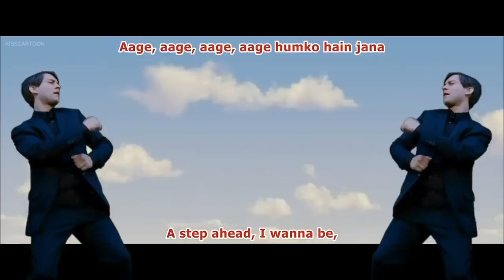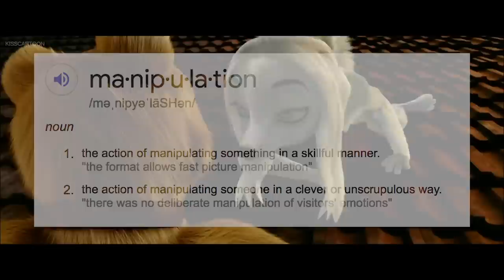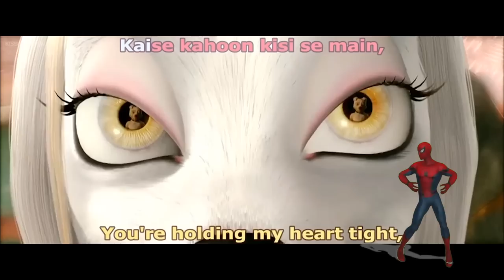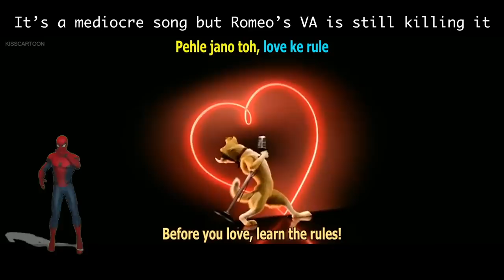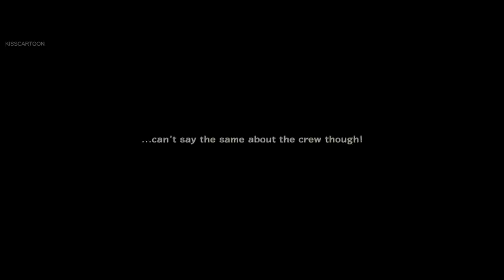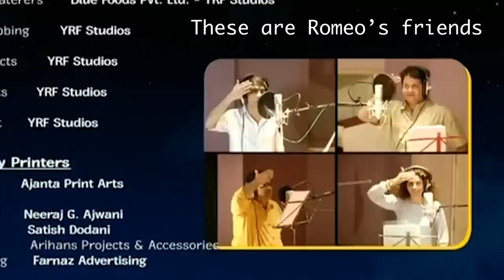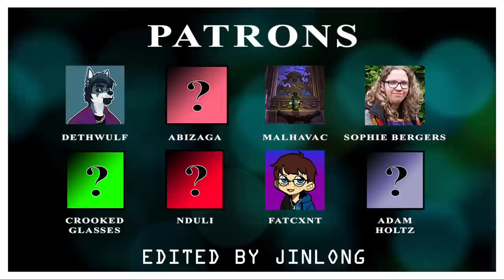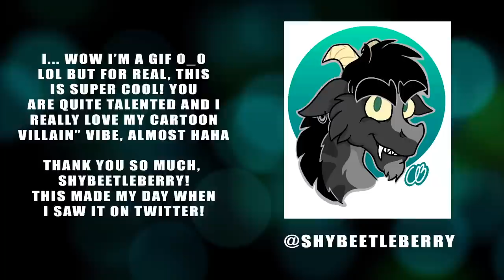Roadside Romeo: The Furry Bollywood Musical? (Feat. Jinlong)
This was... an experience 0_o

...for sure

This review was edited by Jinlong, PLEASE support her. She kicks major buttcheeks my gamer dudes! I swear on Code Red and DORITOS, for COD's sake!